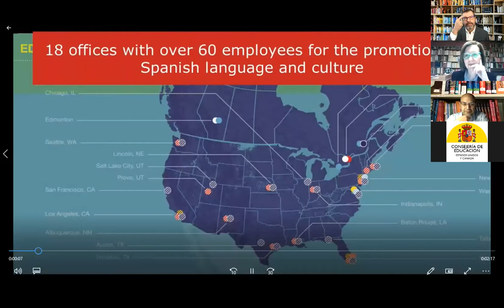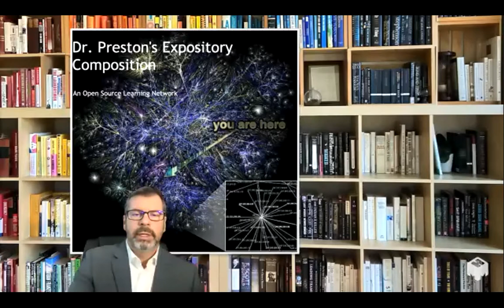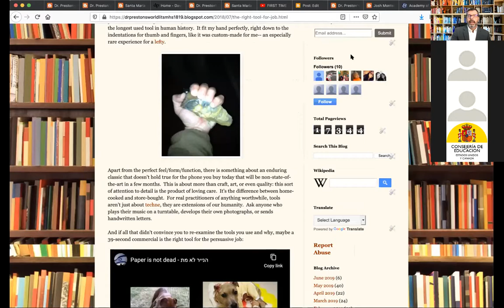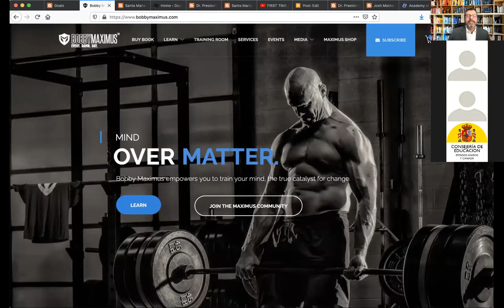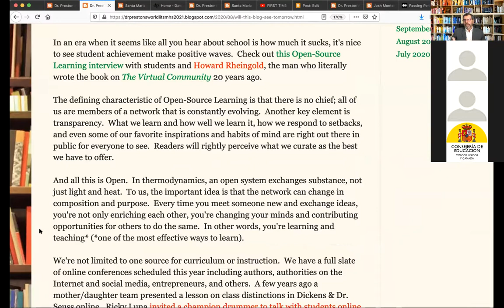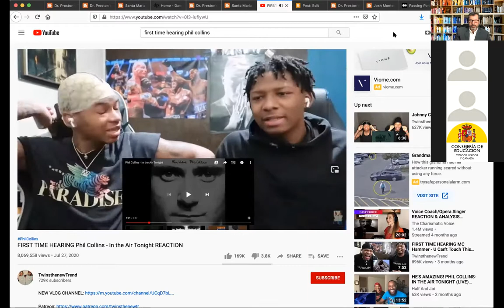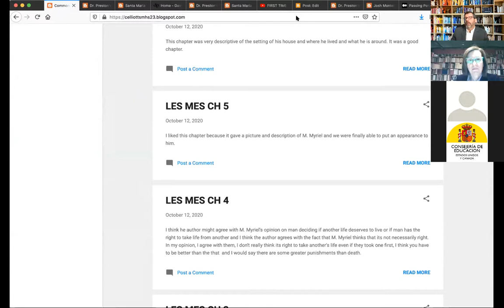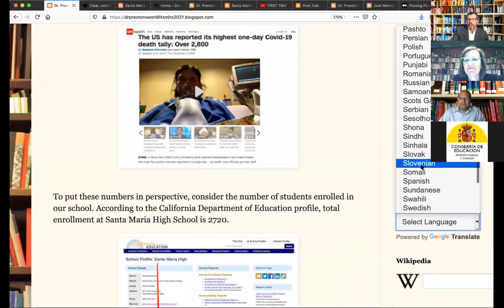David Preston webinar for the Embassy of Spain